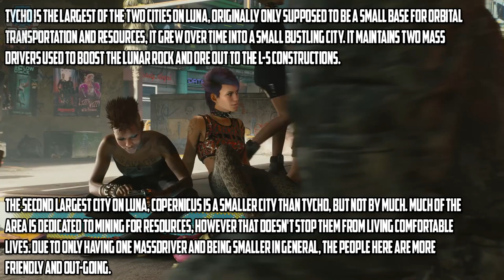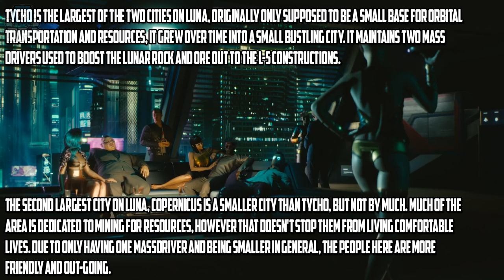Cyberpunk 2077 - SPACE DLC COMING? - Can We Go To Space In Game? - Space Travel - Orbital Air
Can We Travel To Space In Cyberpunk 2077?

More Cyberpunk 2077 Videos

Cyberpunk 2077 Trailer Secrets - In this video we go back over the trailer from within the Night City Wire 4 Stream & find some seriously interesting topics to talk about like playing as Johnny Silverhand

Cyberpunk 2077 News & Things you might of missed - In this Cyberpunk video we check out things you might of missed from the Night City Wire 4 stream

All Cyberpunk 2077 Trailers in one video - This montage Of Cyberpunk 2077 trailers goes from the Title Reveal Trailer upto the No Limits Trailer

New Gameplay, Cars, Trailer & More - In this Cyberpunk 2077 video we recap the entire Night City Wire 4 stream

Is Cyberpunk 2077 Safe To Stream & Create Content On? - Cyberpunk 2077 contains a lot of nudity, sexual references and more. So is it safe to cover as a content creator? Today I cover what you need to know

Cyberpunk News, Delay Was Considered - In this video we cover news on how Cyberpunk was considered to be delayed again and that it was actually the devs that decided to push forward & work to get this game finished

All Cyberpunk 2077 Gameplay In One Place - In this video we have over an hour of gameplay footage

Cyberpunk 2077 DLC News - In this video we check out an official source which states Cyberpunk 2077 will have more than 15 DLCs

Who is Johnny Silverhand or Keanu Reeves in Cyberpunk 2077 - In this video check take an in-depth look at Johnny Silverhand

Cyberpunk 2077 News - In this video I cover the news that the game was almost delayed again thanks to a "Crunch" that was said to be going on to get the game finished for its November 19th release date

Brand New Cyberpunk 2077 Gameplay - This brand new gameplay came from the Tokyo Game Show 2020

A Complete Guide On Braindance In Cyberpunk 2077 - In this video we check out and cover everything you need to know about Cyberpunks very own VR in braindance

The Weapons Of Cyberpunk 2077 - In this video we check out the massive arsenal of weapons you will be able to collect throughout night city and beyond, smart weapons, power weapons & tech weapons

How big is the open world of Cyberpunk? - In this video we check out the size of Night City and compare it to the map of GTAV

An In-Depth Look At Cyberpunk 2077 Character Customization - from customizing "V", to upgrading your weapons, cyberware, augments, implants, skill trees, earning XP, perk points & much more

5 Things You Should Know About Cyberpunk 2077 - 5 things which make this game a one of a kind

What is Cyberpunk 2077? - In this video I bring you up to date with the basics of what this game is